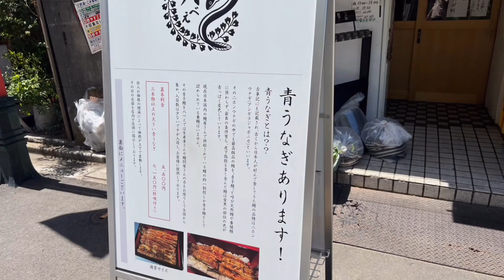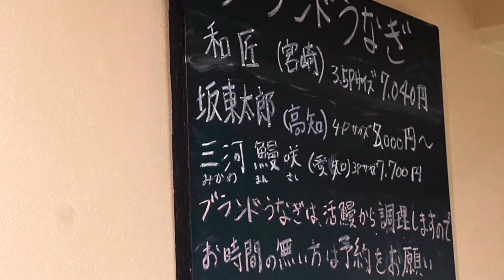【日本】東京都江東区「八べえ」[Japan] Hachibe, Koto Ward, Tokyo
八べえ
東京都江東区亀戸3-2-8 斉魯ビル 1F

yutakamusiccom

Hachibe
3-2-8 Kameido, Koto-ku, Tokyo Qilu Building 1F

Yutaka Oyama

yutakamusiccom

富山周平
producer
Shuhei Tomiyama